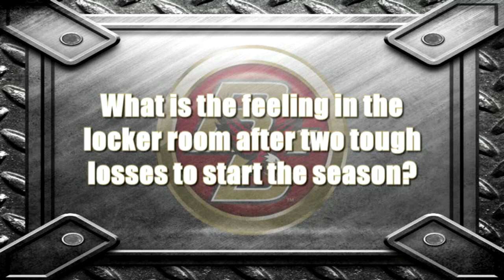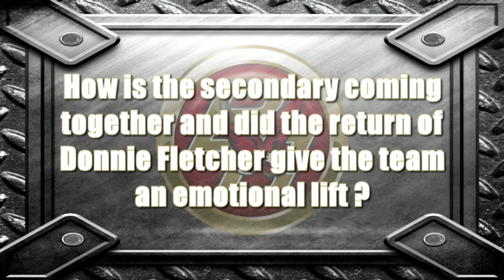Boston College Football: Monday Morning Interviews Week 3 - 09-12-2011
After a two tough losses to open the season we sit down for our weekly chat with Head Coach Frank Spaziani and the team.

This week we talk to Head Coach Frank Sapaziani, TE Larz Anderson, and DB Hampton Hughes.

We will see you at Alumni Stadium this Saturday as BC takes hosts ACC Rival Duke on 09/17/11 at 12:30pm.   See you at Kick Off!

EVERYDAY IS GAMEDAY!